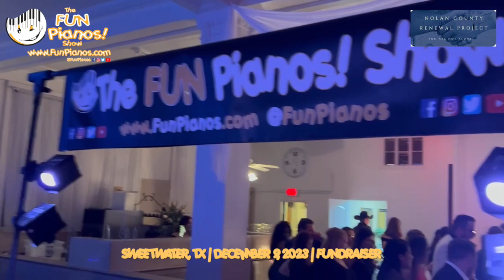12/9/2023 - Highlights from The FUN Pianos! Dueling Pianos Show- Sweetwater, TX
Thank you to Nolan County Renewal Project for bringing @FunPianos to their 2nd Annual Fundraiser Gala at Marqueza Event Center in Sweetwater, Texas!

We had a FUN time with you!

If you see yourself, tag yourself, and share how much fun you had with "@FunPianos" (Which happens to be our handle on every social media platform. :-) ).

Want to see another show of ours?
All live upcoming Fun Pianos shows (both dueling pianos and one-player) can be found

Also find us:
• @FunPianos on every social media platform